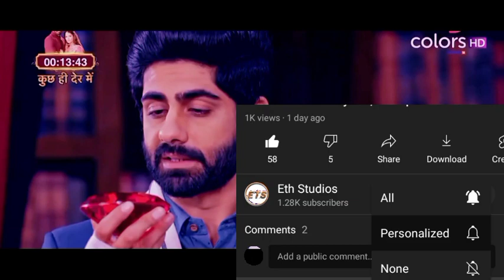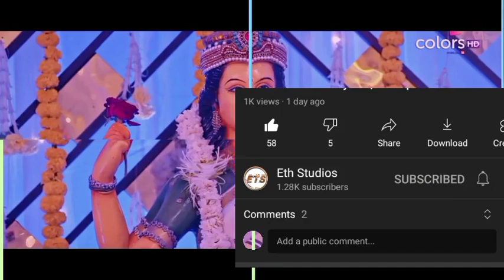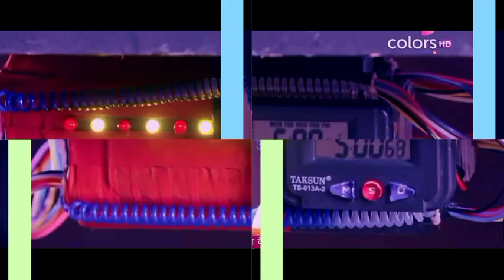Vansh Alive! Ridhima Goes To Look For Vansh. Till Love Do Us Part Monday Pt2, 31 January 2022